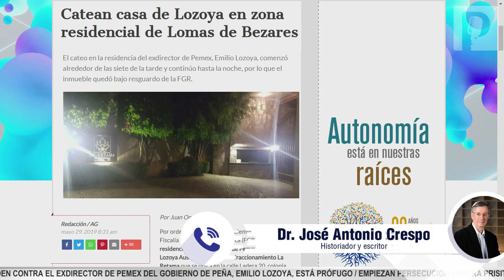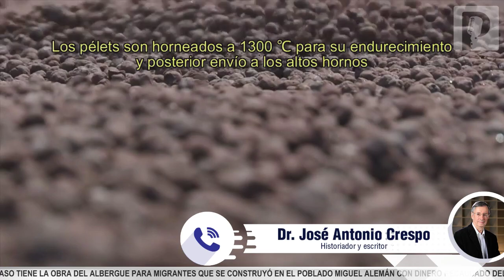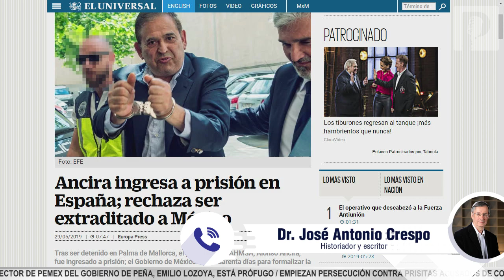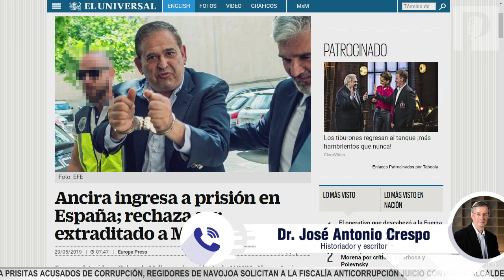AMLO puede castigar hasta a Peña Nieto en caso Odebrecht contra Emilio Lozoya y Ancira: Crespo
Detienen en España al presidente de Altos Hornos, Alonso Ancira y giran orden contra el exdirector de Pemex del gobierno de Peña, Emilio Lozoya, está prófugo